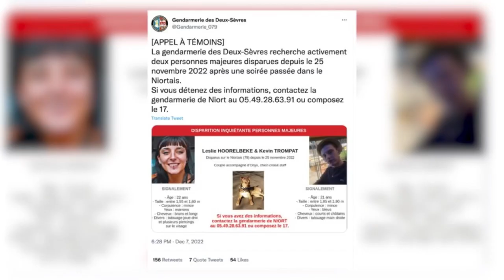Disparition de Leslie et Kevin : Fouilles en cours dans un champs a Puyravault :( :( :(